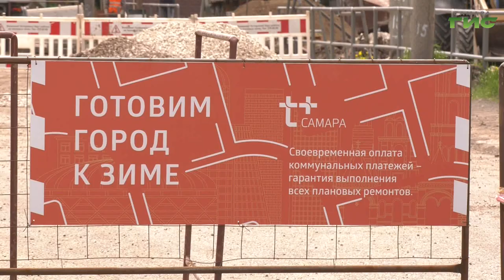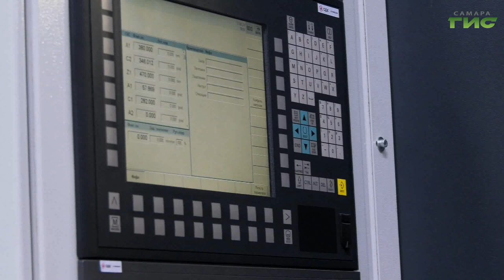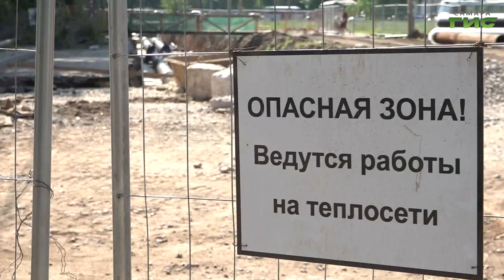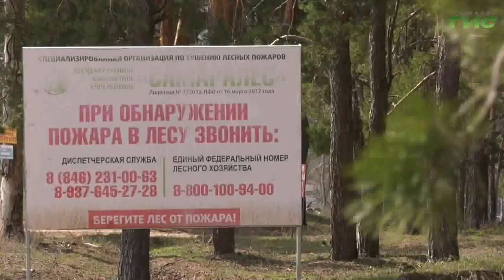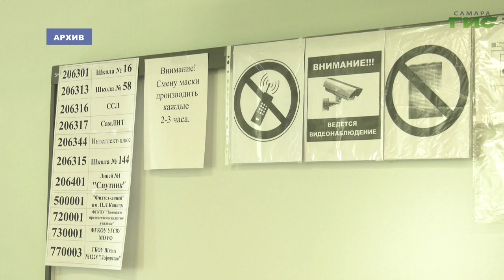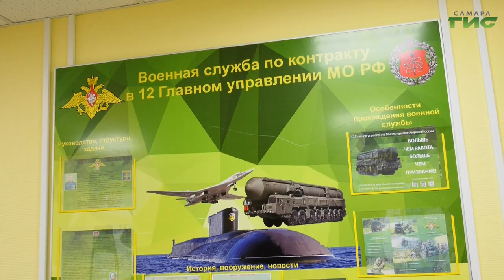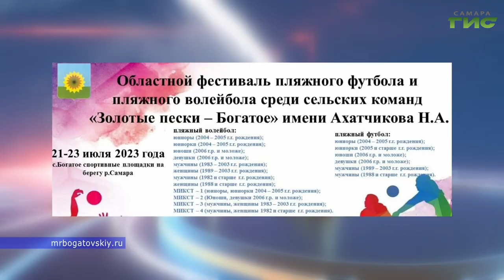"События" от 17.07.2024 (вечер)